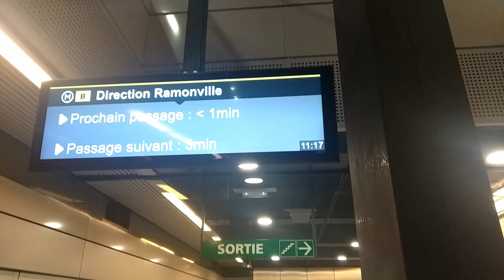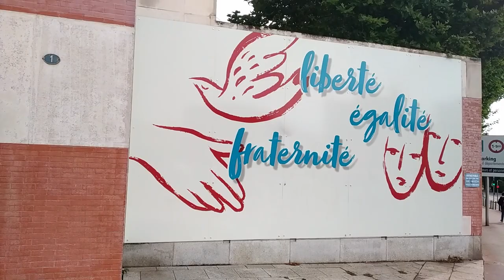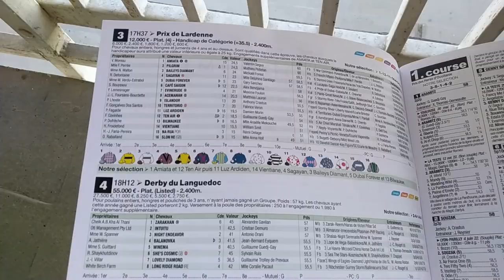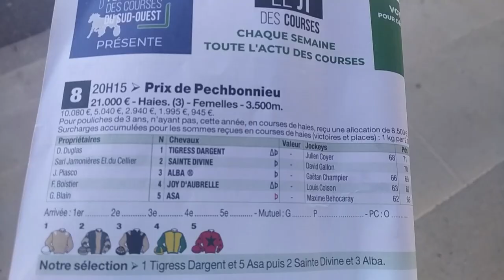A Day At Toulouse Racecourse, France | Travel Vlog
Our day at Toulouse Races took a dramatic turn when a cat made its way into the hurdle just before the start of a race. It was a wild cat which was rescued by the team and a race-goer. It was later released.